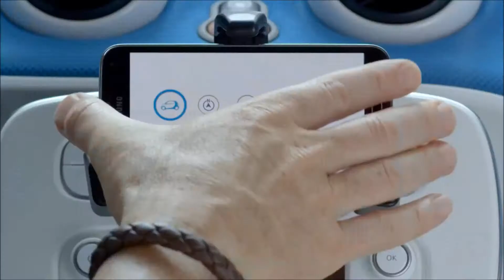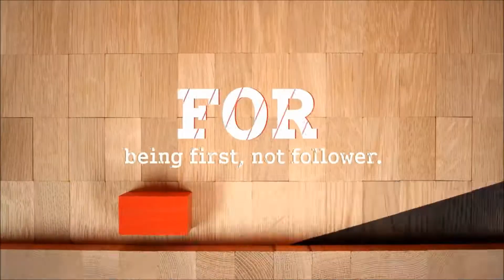Stratstone smart TV - The new smart forfour. The smart among the four seaters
The smart forfour as adaptable as ever.